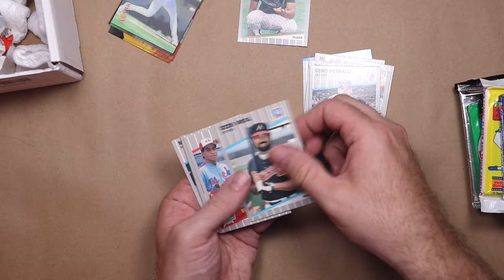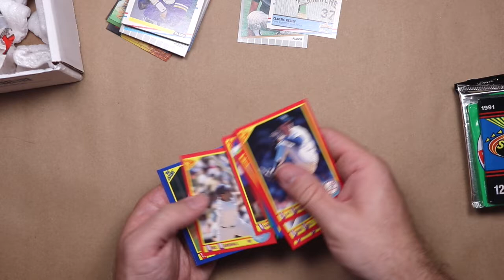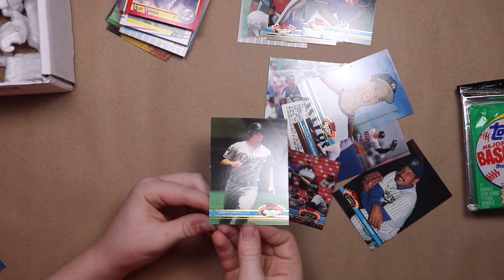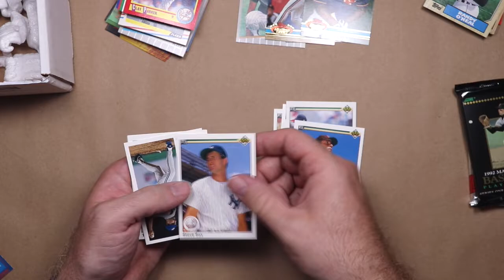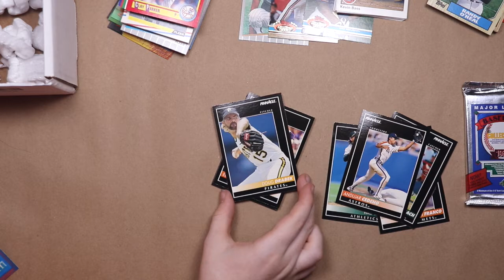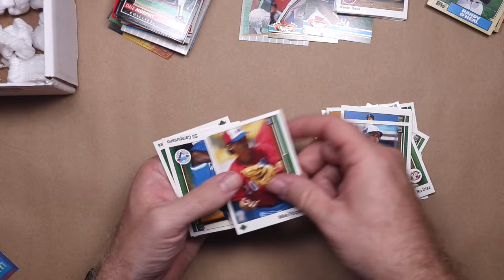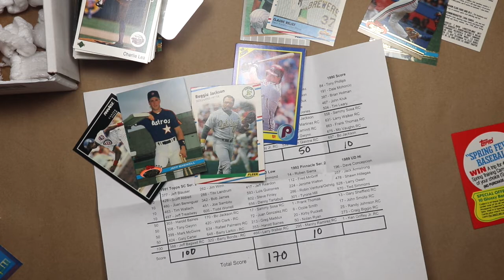Opening StofSports JunkTrunk Episode 3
Milo and I received StofSports' Junk Trunk Episode 3 recently and we're ripping some junk wax gold! I even scored 170 points in the beta test game. I've got the skillz to pay the billz.

We'd like to thank Mark from StofSports for doing this. It was a ton of fun. Check him out